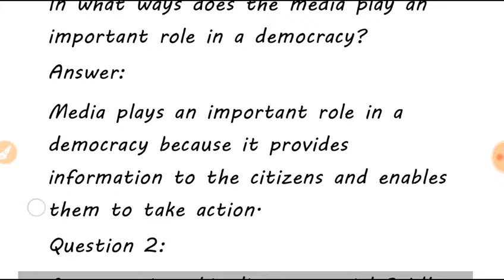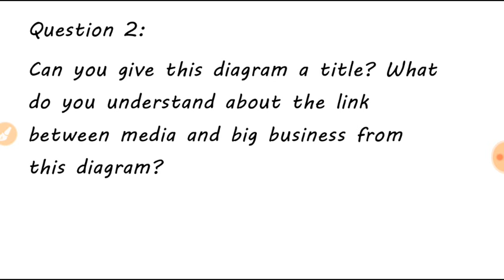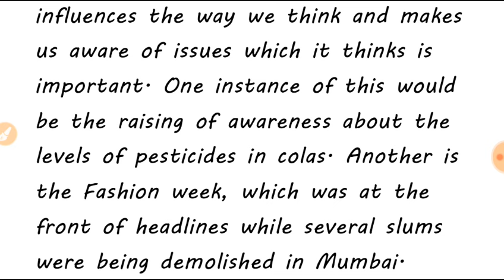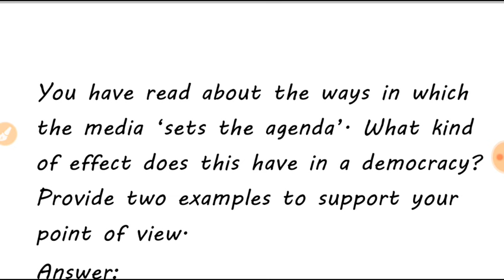Class 7th Understanding Media chapter 6 civics QUES/ANS full explanation हिंदी में